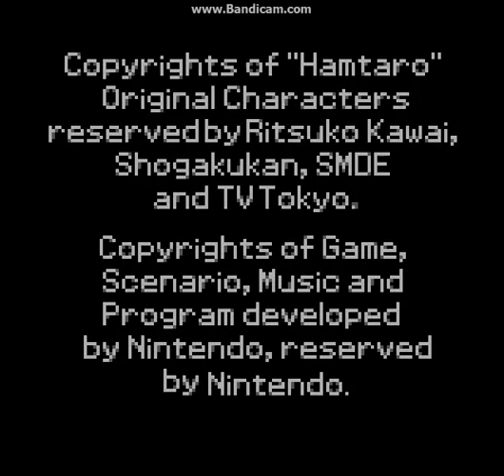Let's Play Hamtaro Ham-Hams Unite Part 19: The End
We did it! We completed the game! (at least the main storyline

I want to thank anyone who has watched this LP with me. It may not have been very funny, but I'm still improving. I hope you enjoyed this, and I hope I continue to improve more in my future LPS. :)